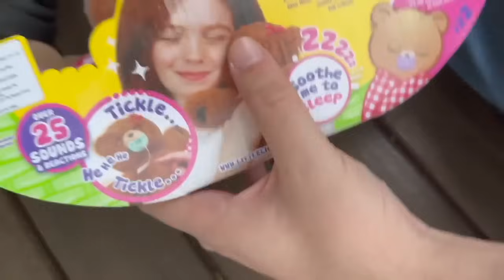★ VÁRIOS VÍDEOS DA IRMÃ MALVADA DA ARLEQUINA ATACOU OS FILHOS DOS VILÕES PARA BUSCAR A SUA FILHA! ★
NESSE VÍDEO A IRMÃ MALVADA DA ARLEQUINA VOLTOU E ATACOU OS FILHOS DOS VILÕES PARA BUSCAR A SUA FILHA HARLEYZINHA A FILHA DA IRMA MALVADA DA ARLEQUINA!

CEP: 80410981
Curitiba Paraná